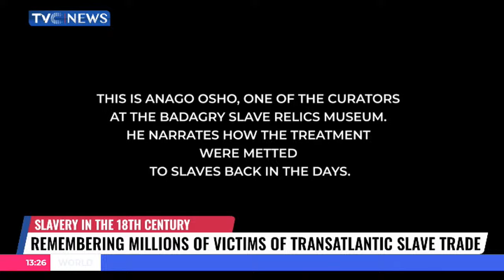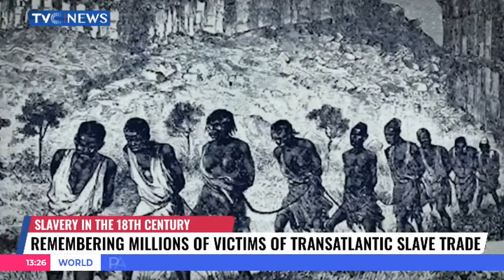Remembering Millions of Victims of Transatlantic Slave Trade, Anago Osho Speaks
For four hundred years, enslaved Africans fought for their freedom, while colonial powers and others committed horrific crimes against them. But, despite the abolishment of the transatlantic slave trade, the menace still occurs in the society.
Inioluwa Popoola takes a look at the transition of how slavery moved from being in chains to being without.